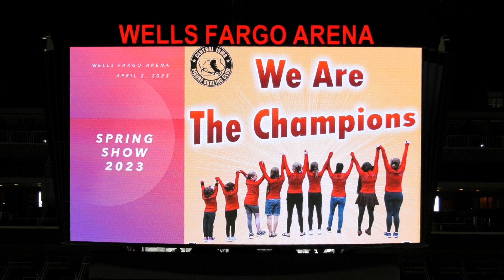Central Iowa Figure Skating Club 2023 Spring Show - Nothing Else Matters